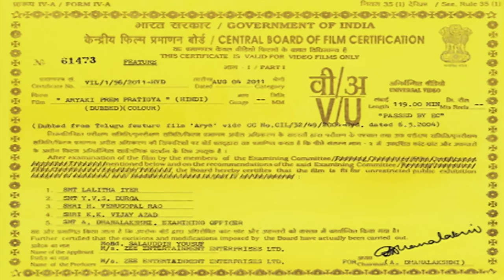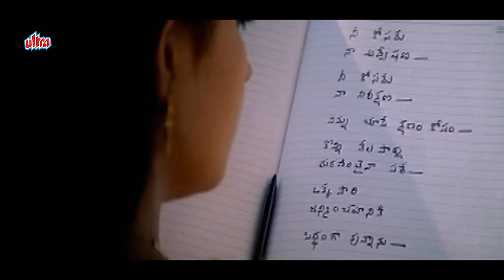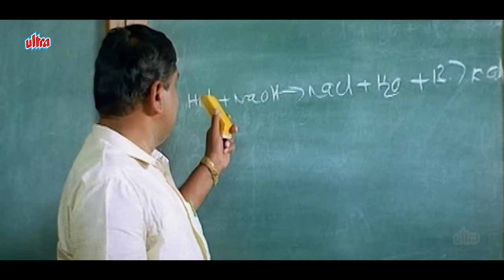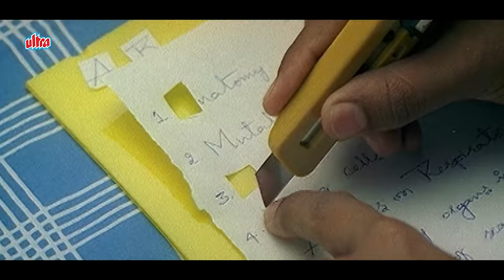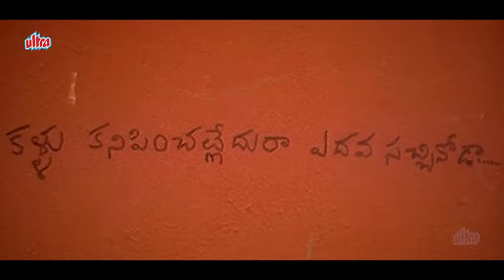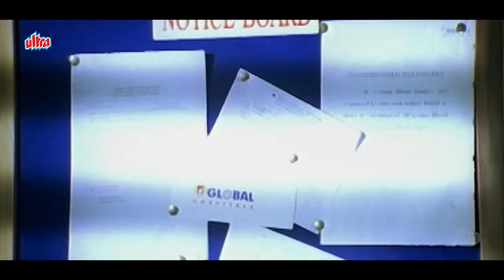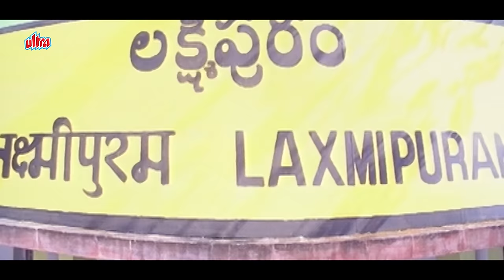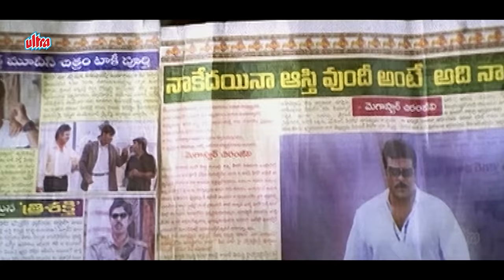Allu Arjun's Arya Ki Prem Pratigya : Hindi Dubbed Full Movie 4K | आर्या की प्रेम प्रतिज्ञा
Arya Ki Prem Pratigya is a 2004 south india hindi dubbed romantic action comedy film written and directed by debutant Sukumar. Produced by Dil Raju under Sri Venkateswara Creations banner, the film stars Allu Arjun, Anu Mehta, and Siva Balaji. The music was composed by Devi Sri Prasad and cinematography was by R. Rathnavelu. The plot revolves around Aarya, an outgoing and free-spirited boy falling in love with Geetha, an introverted girl who is on the shield of another person Ajay.

Watch Arya Ki Prem Pratigya Hindi Dubbed 4K Full Movie on @UltraMovieParlour .

Movie Name : Arya Ki Prem Pratigya
Director: Sukumar
Music director: Devi Sri Prasad

Cast : Allu Arjun, Anuradha Mehta, Siva Balaji, Rajan P. Dev, Subbaraju, Sunil, Venu Madhav, Sudha, Vidya, J. V. Ramana Murthi, Shravya, Babloo, Sandra Jai Chandran, Devi Charan, Jogi Naidu, Krishnam Raju, Srikanth Addala, Prudhviraj, Abhinayasri

Synopsis :
A slipshod brat, Ajay, threatens Geeta by jumping off the roof, when she refuses his proposal. Soon, Aarya proposes to her but she refuses even when she does not wish to.